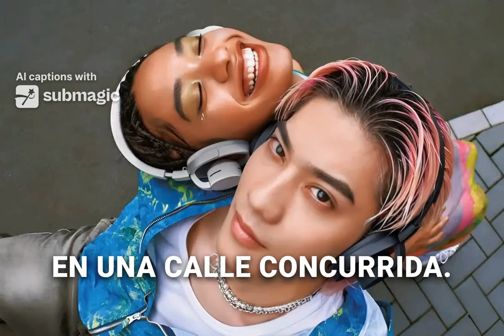Los auriculares abiertos nwm ONE de NTT Sonority te permiten tocar en sincronía con tu entorno